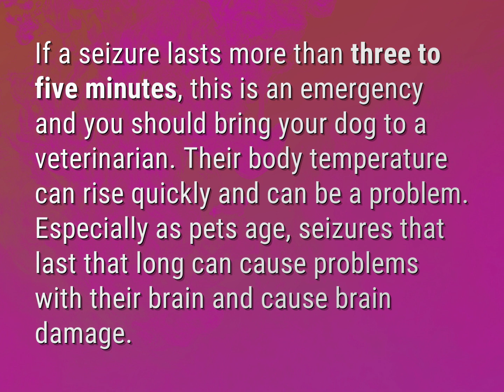How long is too long for a dog seizure?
James Webb (2022, August 7.) How long is too long for a dog seizure?
    WHYS.video